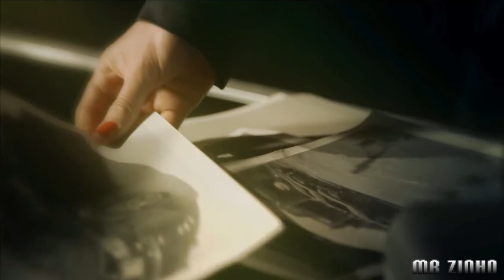NFS - Undercover - Mr ZinhO 2010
NFS Undercover, game player começo =).

MrZinhO